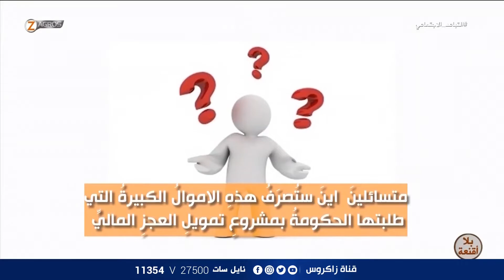بين صراعات مجلس النواب و الحكومة، المواطن يدفع الثمن راتبه بلا_أقنعة مع هيفاء الحسيني